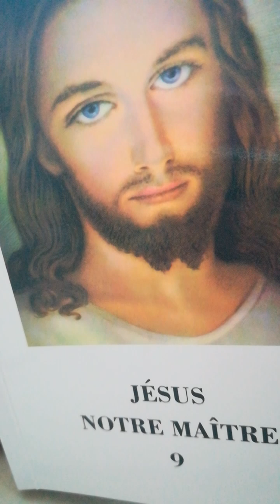12 08 1977 Appelés à la pénitence